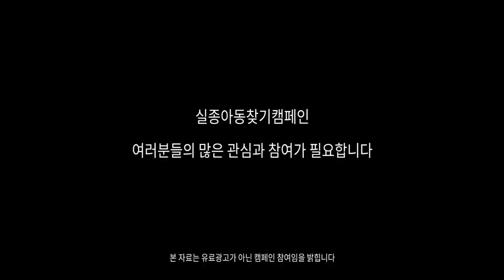[ENG SUB] 마이콜을 지켜보던 망자.. 폐가를 나오자 한 행동